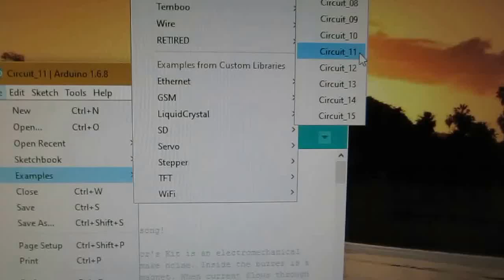Circuit 11 - Piezo Buzzer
SIK Guide - Piezo Buzzer, plays Rick Astley 'Never Gonna Give You Up'